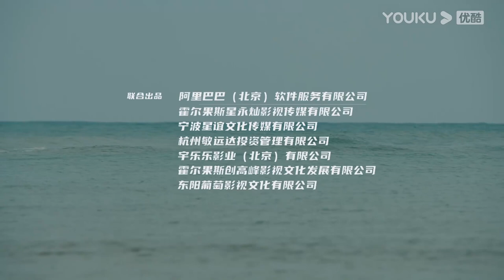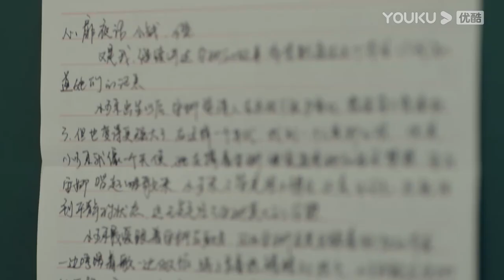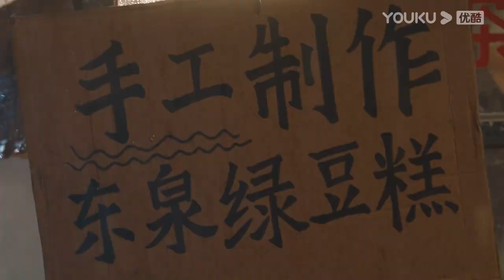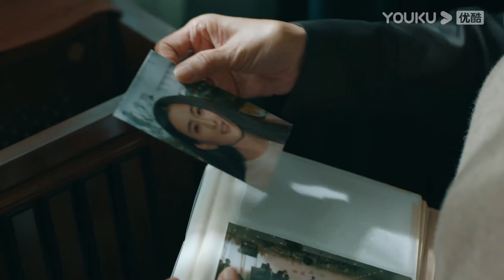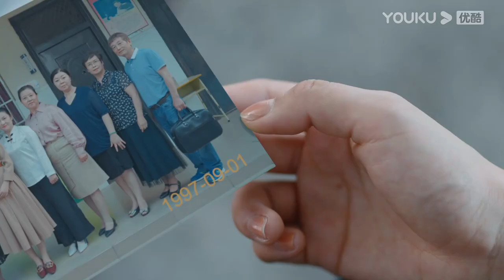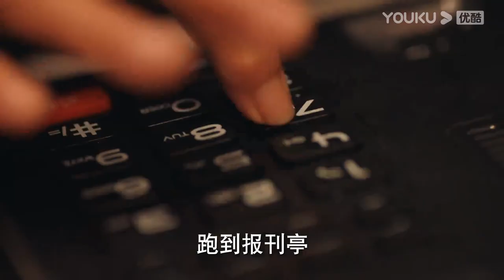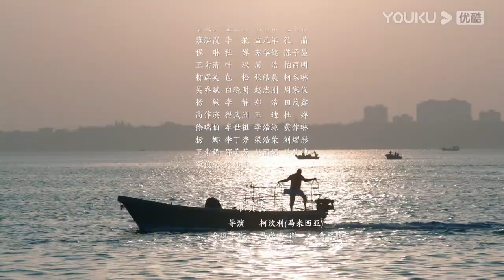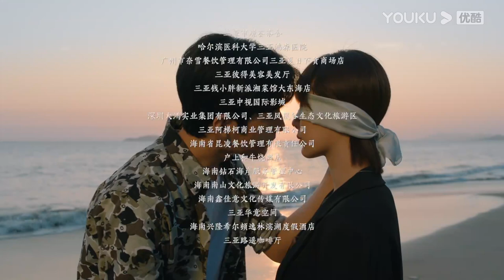ESPSUB [Escena Feliz de He Dun] EP04 | ROMANCE/SUSPENSE | Yang Zi/Jing Boran | YOUKU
★Para los miembros de APP：A las 12:00(UTC+8) todos los episodios
★Para los no miembros：A las 12:00(UTC+8) de miércoles a viernes 1 episodio diario

★Protagonistas: Yang Zi / Jing Boran / Wang Jia / Jian Renzi / Huang Jue / Ni Ping / Zhang Junning / Ma Su / Yang Tongshu / Liu Xiaohai / Zhang Yao / Zhang Haiyu / Zhang Ruonan / Dai Wenwen / Han Haolin / Zhang Xiran / Yang Xinming / Yang Yuting / Lin Peng / Li Meng / Tian Yuan / Xie Chengying / Chen Xixu / Shen Hao / Peng Gaochang / Yuan Man / Lu Yupeng / Li Binghui
★Episodios: 8

[Escena Feliz de He Dun] La carrera de He Dun, una psicóloga, sufre un gran golpe. Accidentalmente conoce a Fu Jiahui y a Qian Kaiyi, y ante la insistencia de ésta, copresentan un programa de radio de psicología emocional. En el proceso, Qian Kaiyi se enamora en secreto de He Dun. Mientras el programa de radio funciona sin problemas, el estudio de asesoramiento de ella está cada vez más ocupado. Pero entonces, estalla un escándalo sobre el mentor de He Dun. En su búsqueda de la verdad sobre él, descubre un secreto que él no conoce. Una cosa tras otra hace que el sonambulismo de He vuelva a aparecer.